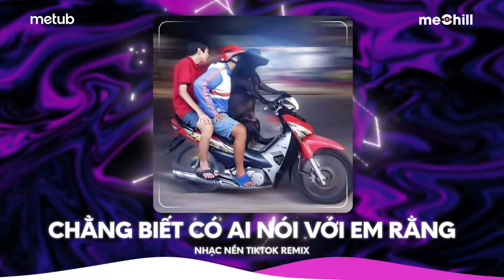Ô Chẳng Biết Có Ai Nói Với Em Rằng Wo Hen Ai Ni Remix - Chúc Em Bên Người Remix - MCK Trend TikTok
🎬 ♬ Danh Sách Phát:
00:00:00 Chúc Em Bên Người
00:03:51 Bồ Công Anh
00:06:50 Nhìn Em Lần Cuối
00:10:24 Có Lẽ Bên Nhau Là Sai
00:13:39 Có Duyên Không Nợ
00:18:16 Bé Ơi Từ Từ
00:21:22 Tò Te Tí
00:25:08 Ở ĐÂU
00:29:21 Thương Ly Biệt
00:32:58 MÂY
00:38:36 Thu Cuối
00:44:09 DAI MINH TINH
00:48:33 MÔI CHẠM MÔI
00:51:47 Phóng Đổ Tim Em
00:54:32 Tát Nhật Lãng Rực Rỡ
00:57:47 HÌNH BÓNG CỦA MÂY

[Remix Version]
• Prod. : meMix
• Editor: vitaminusau_ (Hiếu Choắt)
• Photo: Internet

⁂ Ở đây có Nhạc House cấm Lak ⁂